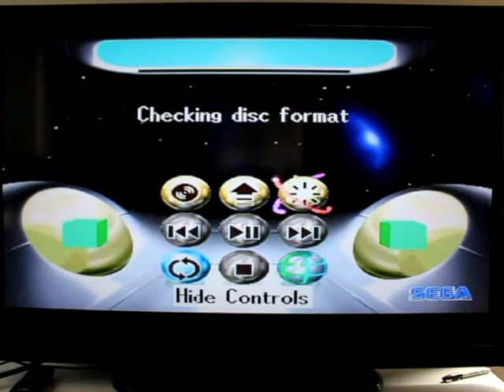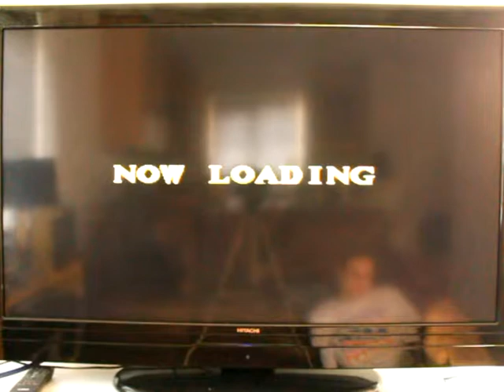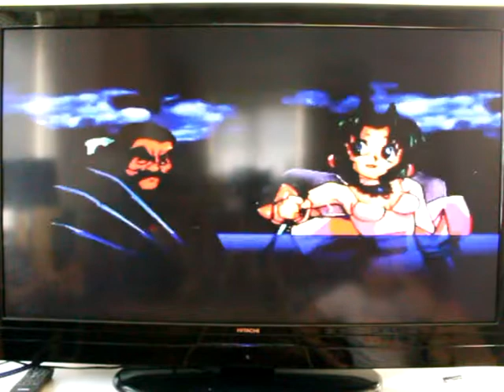Lets Play Battle Arena Toshinden Remix For The Sega Saturn - Classic Retro Game Room